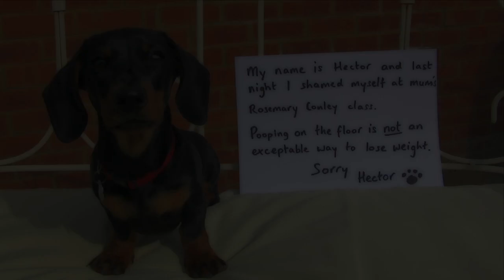Hector's Shame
In a moment of pure puppy madness Hector makes the ultimate faux pas...